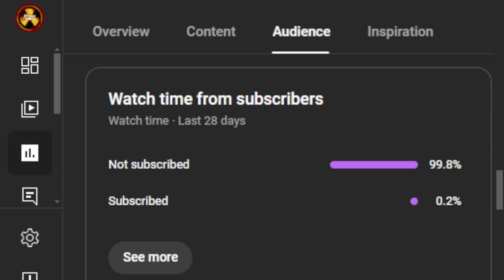What's the crazy thing happened in Call Of Duty Black Ops 6?